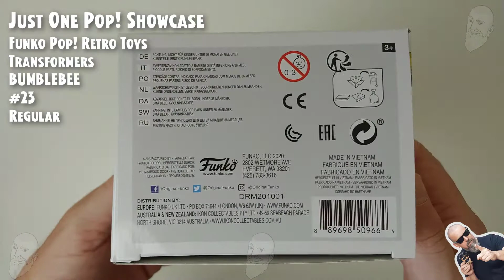Funko Pop Retro Toys - Transformers - Bumblebee - 23 // Just One Pop Showcase